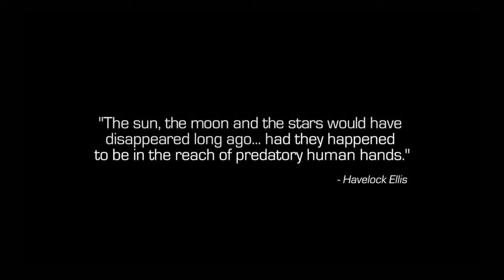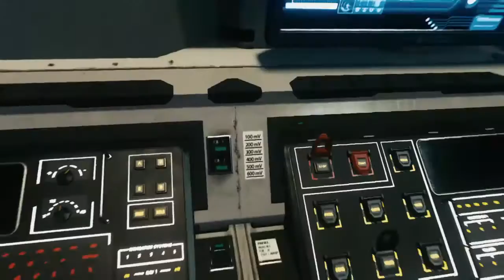Let‘s Play: Call of Duty Infinite Warfare Campaign - Part 1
From Lets Plays to Reviews and Discussion, im bringing to you what i hope is not only a fun experience, but something that can be shared across the world for every other person who shares my love for gaming to see!